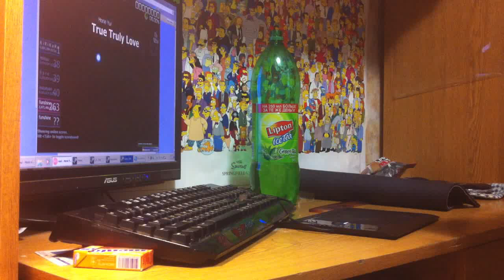Horie Yui - True Truly Love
ДОЛБИ, ШУМИ, СПИНЬ 250!